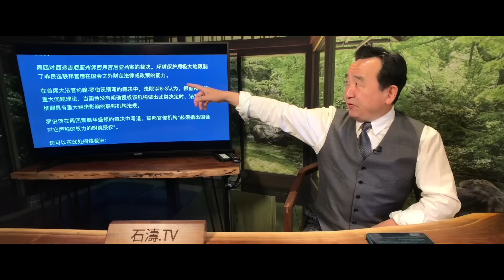「笑到最後的人-川普與美國人：重建了最高法院的本來！」Shitao TV - 04 (03/07/22) 摧毀了奧巴馬8年建立的：聯邦菁英官僚機構權力的威脅